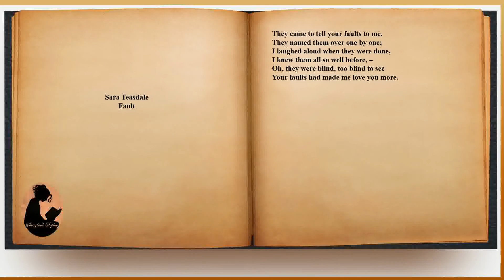Sara Teasdale - Fault (audio with text)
Sara Teasdale (August 8, 1884- January 29, 1933) was an American poet who is commonly recognized for her collection of work Love Poems, which won a Pulitzer Prize. She wrote lyrical poetry, which expresses personal emotions and observations.